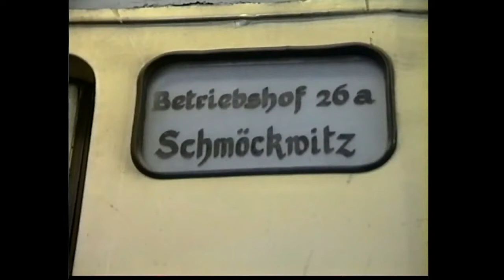1992 - Historische Straßenbahn &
- Erinnerungen an das alte Straßenbahndepot in Berlin-Schmöckwitz

08. März 1992 – Video Straßenbahn Schmöckwitz und altes Straßenbahndepot

Altes Straßenbahndepot: Historischer Ort verschwindet für immer
Am 30. August 2008 wurde das historische Straßenbahndepot in Schmöckwitz ein Raub der Flammen. Brandursache war offenbar ein Elektrodefekt. Seit nunmehr 15 Jahren ist ein wichtiger Anker im Ortskern Schmöckwitz nichts weiter als eine Brandruine. Nachdem die BVG jetzt ihren Grundstücksteil an die BIM verkauft hat, konnte jetzt das „Drei-Parteien-Grundstück“ zusammengeführt werden. Jetzt kann das Land bzw. der Bezirk das Grundstück beplanen und bebauen – mit einer weiteren Kita im Ort.